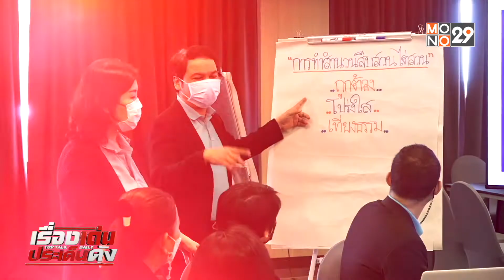สำนักงาน กกต.กับการจัดทำสำนวนสืบสวน ไต่สวนให้สุจริตและเที่ยงธรรม | เรื่องเด่นประเด็นดัง | 28 ก.ย.65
ท่ามกลางกระแสการเมืองที่ร้อนแรง  การเลือกตั้งไม่ว่าจะเป็นระดับชาติหรือระดับท้องถิ่น ก็อาจจะเกิดขึ้นได้ทุกเวลา ดังนั้น เพื่อสร้างความเชื่อมั่นในกระบวนการสืบสวน ไต่สวน ทางสำนักงาน กกต. จึงได้อบรมพนักงานสืบสวนและไต่สวน โดยยึดหลัก สุจริต โปร่งใส เที่ยงธรรม และชอบด้วยกฎหมาย  รายละเอียดเป็นอย่างไรติดตามจากรายงาน